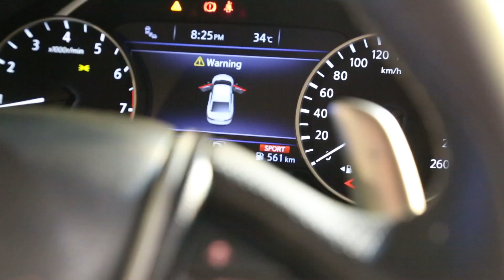Nissan Maxima Launch in Dubai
أسعار نيسان ماكسيما 2016 تتراوح من 110 آلاف درهم إلى 150 ألف درهم